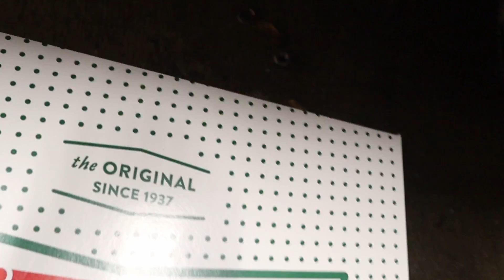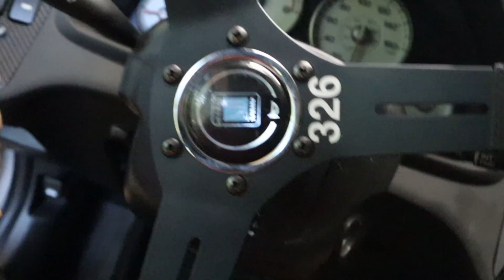EVERY STANCE CAR NEEDS THESE MOUNTS!!?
In this video I’m figuring out how to add even more camber to the rsx.